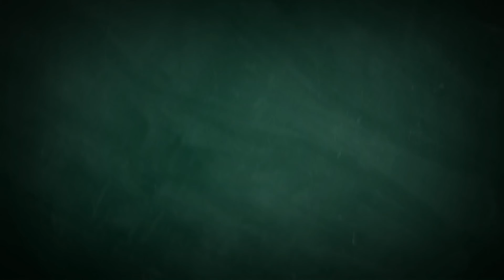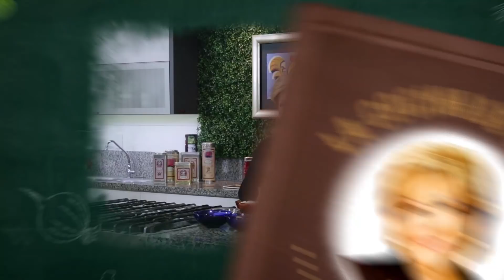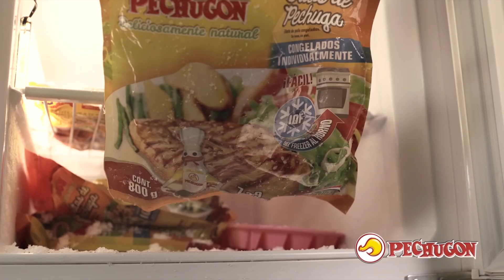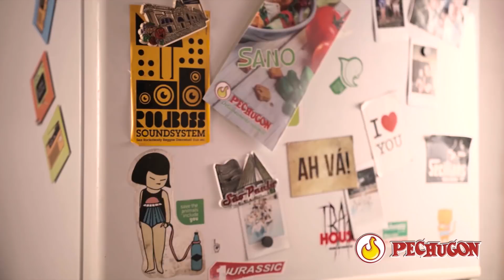Tarta de atún y choclo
Tarta diet de atún y choclo
Ingredientes
Para Masa
• 200 gr. de Ricota
• 150 gr. de Harina integral o avena
• Sal y Pimienta a gusto primicia
• 1 cucharadita de Orégano (primicia)
• 40 c.c. de Aceite Neutro
• 2 Claras
• Agua a penas
Relleno
• 1 Lata de Atún (Primicia)
• 1 Lata de Choclo (Primicia)
• 1 Cebollita de verdeo
• 10 gr. de almidón de Maíz " Copalsa"
• 150 c.c. de Salsa de Tomate
• 50 gr. de Queso Diet.
• 50 c.c. de Leche
• 1 cucharada de Perejil picado
• 1 cucharadita de Orégano Seco (Primicia)
• Sal y Pimienta (Primicia)